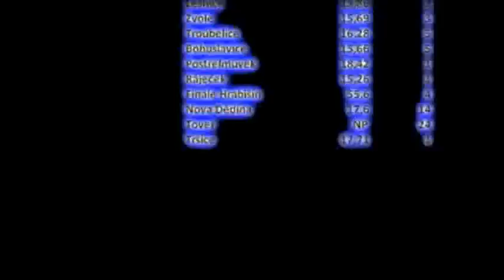SDH Nemrlov 2010